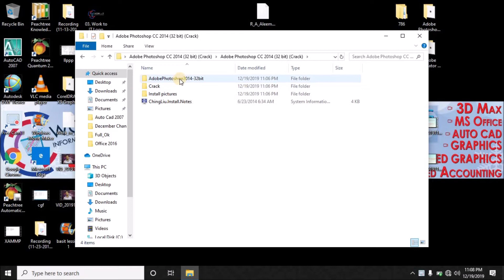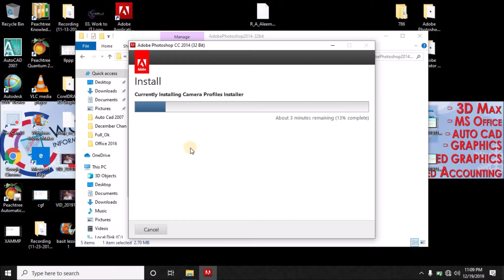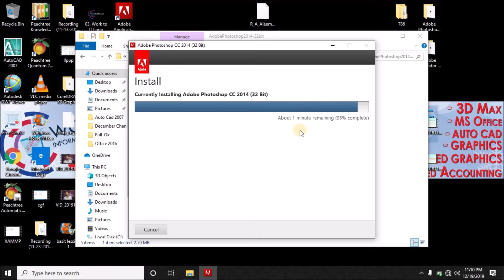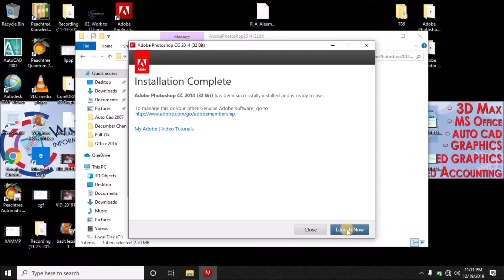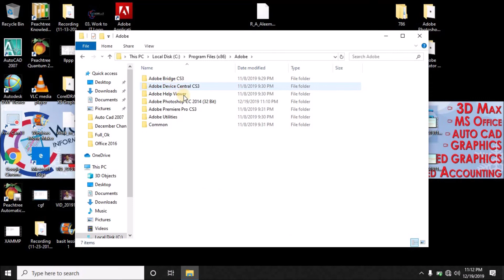Work to IT Adobe Photoshop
Work to IT

Category
Education